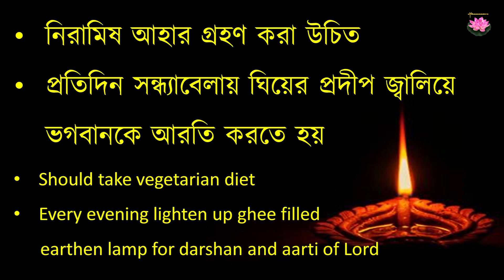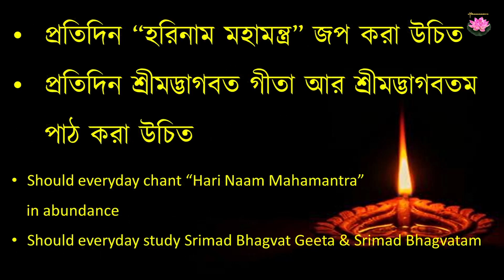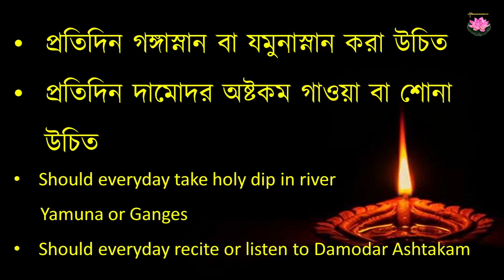Austerities for the month of Damodar| দামোদর মাসের ব্রতের তালিকা | By Iskcon Devotee| His Lotus Feet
দামোদর মাসের ব্রতসমুহের তালিকা – Blessed feel করুন । Austerities for the month of Damodar .

যদি এই ভিডিওটি আপনাদের ভালো লাগে তবে অবশ্যই আমাদের চ্যানেলটি সাবস্কাইব করুন।ভিডিওটি LIKE ও শেয়ার করুন।